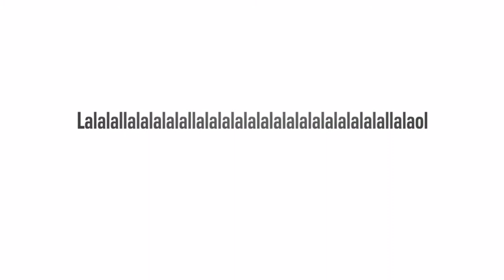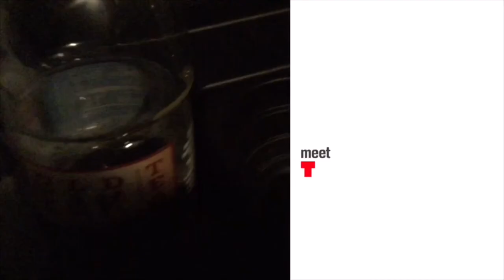Beanie boo trailer VIDEO (video 1) old video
Lol this was an old vid

1yearonyoutibe THE FROG SHOUTS BABY!🐸🐸🐸🐸🐸🐸🐸🐸